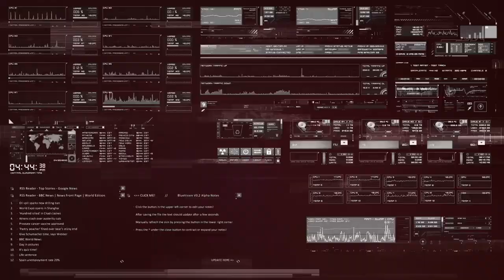Գաղտնագրերի վերծանում՝ Աշոտ Մանուչարյանի հետ:Կա՞ արդյոք Ռուսաստան-ԱՄՆ սառը պատերազմ:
Աշոտ  Մանուչարյան  Դավիթ  Ասլանյան
Ashot  Manucharyan     David Aslanyan